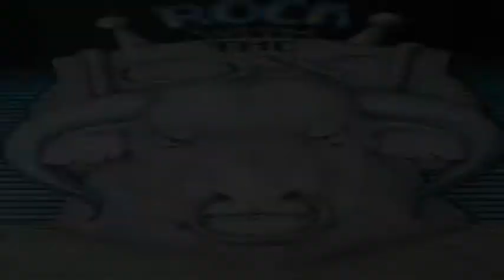Janis Esch "If You feel It" LIVE on Rock with The Ox! WDBX.org 91.1 FM